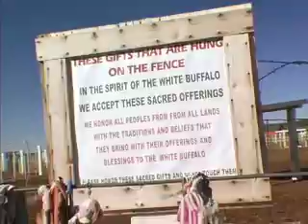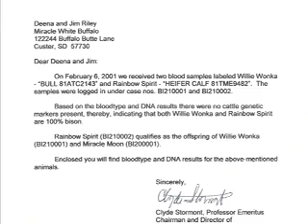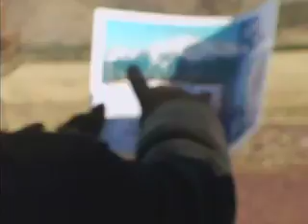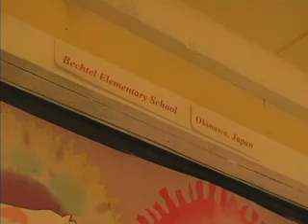Flavia Colgan Miracle Quest part 2